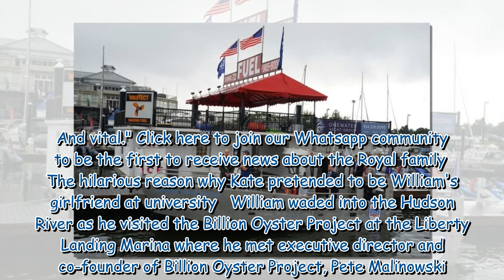Prince William arrives in New York as beaming royal says it is 'good to be back'